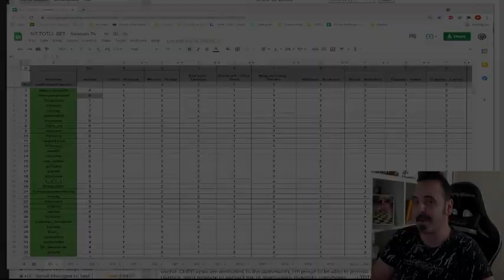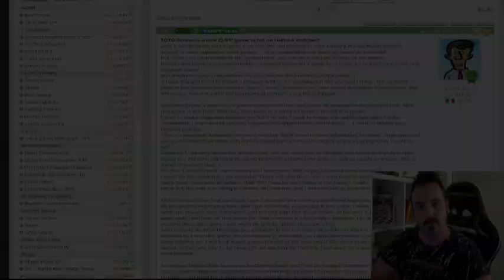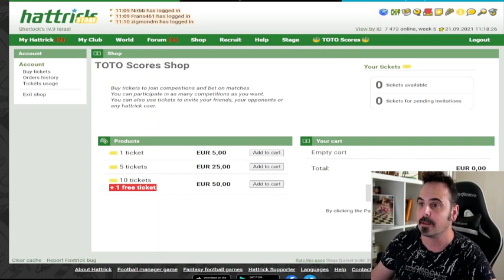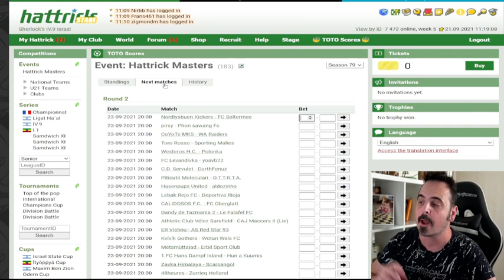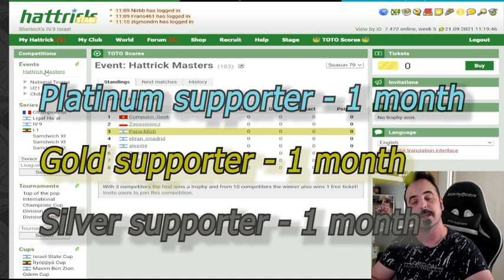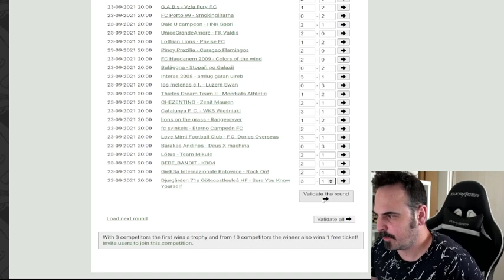[CHPP] TOTO Scores - toto management tool with a Twist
TOTO Scores is an amazing toto management platform to run any toto competition in Hattrick (league/cup/NT/battles/tournaments) it's an ambitious project by CHPP-Teles as it's a 1st ever paid chpp product.

But We all get a taste with a free ticket for this seasons Hattrick Masters!

(00:00) Intro
(00:10) My toto-bet
(00:35) CHPP-Teles
(01:02) TOTO-Scores
(02:29) Free ticket
(03:59) My Prizes
(05:19) Lets bet
(05:36) Outro